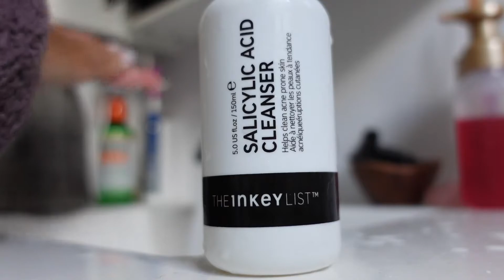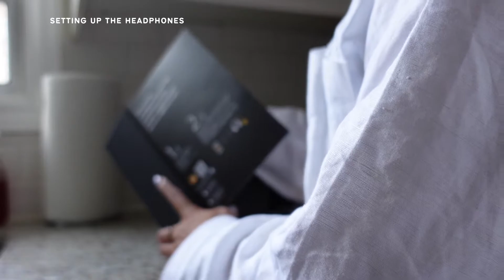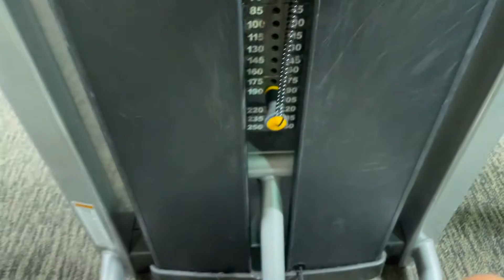BUILDING MY ROUTINE (pre vacation)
In this video, I am building a routine for vacation. I always find that on vacation I lose track of my routine and I lose myself a little bit, I become too absorbed in other people's energy and forget to maintain my own. Going into this trip with the intention of keeping my routine and doing the things that make me feel good will help me show up at my best self.

0:00-0:46 why i need routines
0:47-1:24 making my bed
1:25-3:46 skin care, hair care and body care
3:47-5:49 buying sony headphones & Costco trip
5:40-7:48 trying out my sony headphones & Costco haul
7:49-11:20 fitness & health, my workout routine
11:21-12:28 journaling, meditations, walks, me time

FAQ:
From: Toronto, Canada
Profession: Digital Marketing Specialist, Lash Technician, Content Creator
Ethnicity: Guyanese and White American
Age: 23